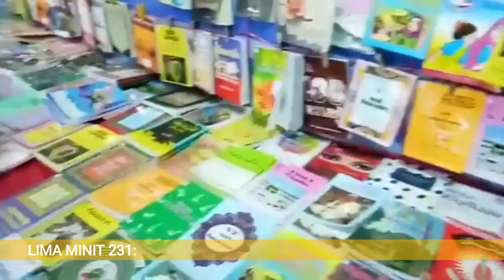Perayaan Maulid Masyarakat Patani Sangat Meriah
Hampir setiap rumah mengadakan perayaan maulid di kalangan orang kampung di Patani, selatan Thailand